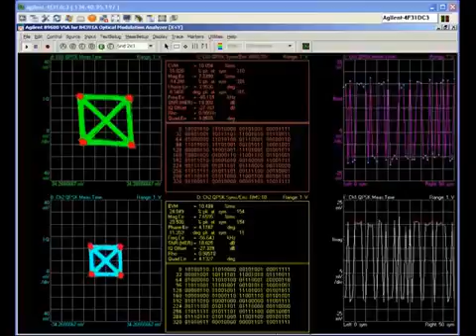Keysight N4391A 100G QPSK signal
A screen-video demonstration of how the Keysight N4391A Optical Modulation Analyzer analyzes, at up to 62.5GHz, dual polarization without polarization alignment, with supreme performance